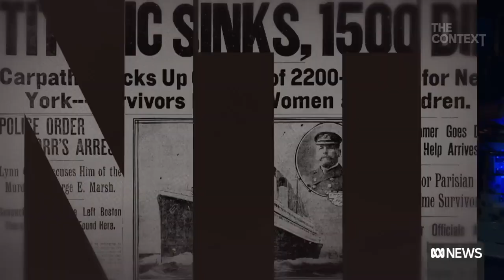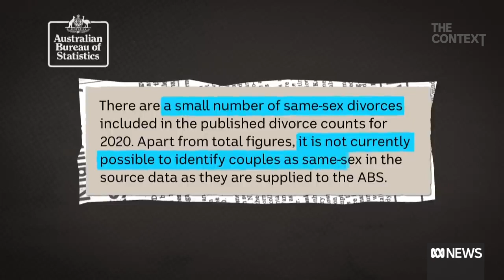Marriages and Divorces in Australia | The Context | ABC News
Did you know that 46.6 per cent of people over the age of 15 are in a registered marriage? Madeleine Morris explains the marriage and divorce numbers in Australia.